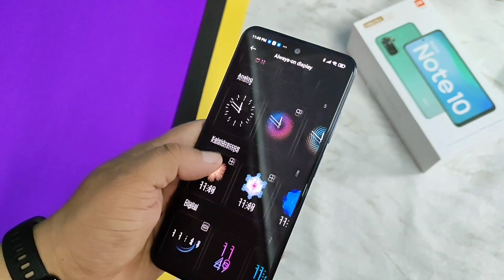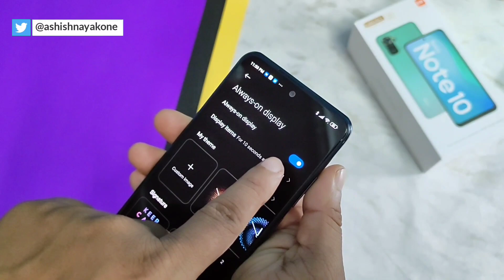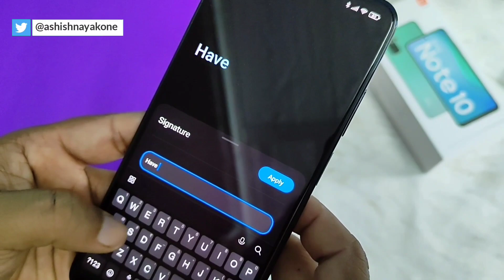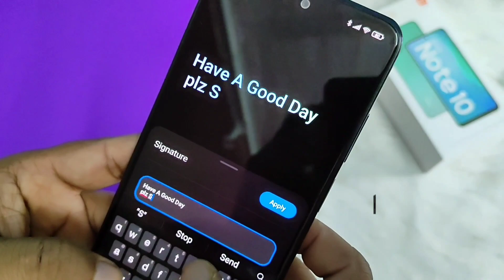✅ Redmi Note 10 Always On Display !!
ଜୟ ଜଗନ୍ନାଥ 🙏,

free to join and share your technology thoughts there 🛑

जय हिन्द !!
वन्दे मातरम !!

Keep Note !!